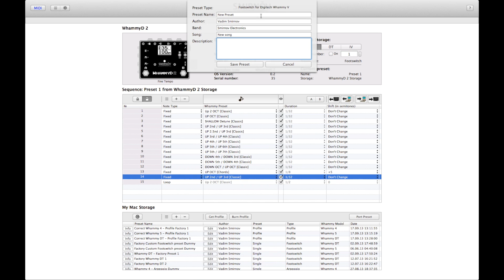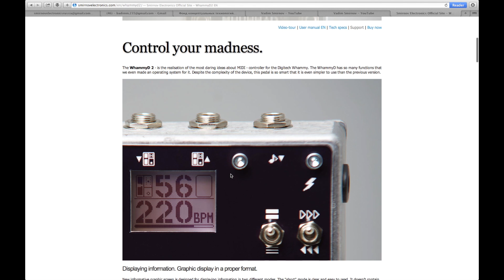WhammyD2 Review Teaser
Little teaser for the Smirnov Electronics WhammyD2 review.
WhammyD2 is amazing and powerful MIDI-controller for the Digitech Whammy IV / V / DT.